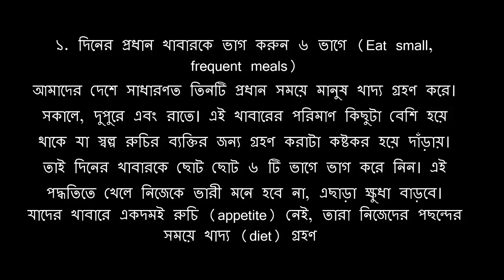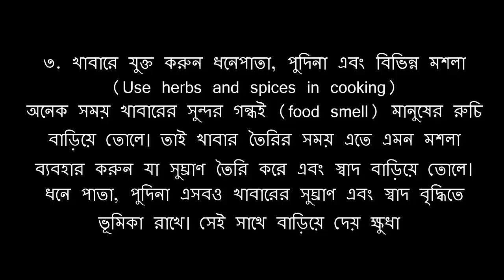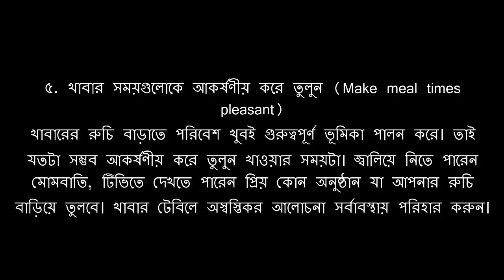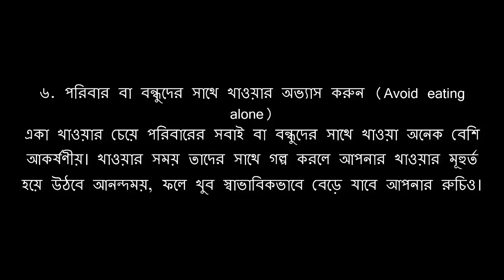খাবারে রুচি বাড়ানোর ৭ টি পদ্ধতি !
১. দিনের প্রধান খাবারকে ভাগ করুন ৬ ভাগে
২. আপনার পছন্দের খাবারগুলোই রাখুন দৈনিক খাদ্য তালিকায়
৩. খাবারে যুক্ত করুন ধনেপাতা, পুদিনা এবং বিভিন্ন মশলা
৪. আঁশযুক্ত খাবার কম গ্রহণ করুন
৫. খাবার সময়গুলোকে আকর্ষণীয় করে তুলুন
৬. পরিবার বা বন্ধুদের সাথে খাওয়ার অভ্যাস করুন
৭. খাওয়ার সময় বড় প্লেট ব্যবহার করুন
Special Tag:
health tips bangla,online bangla news,bangla news,bangla news video,www bangla news,bengali news,bd news bangla,bangladesh daily news,